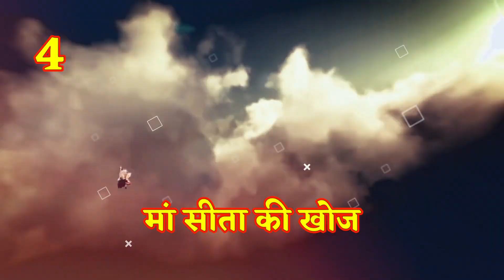हनुमान जी ने लंका में क्या-क्या किया? || Everything Hanuman Ji did in Lanka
Hanuman ji ne anekho ese kary kiye jinka bakhaan karte karte mahino beet jaye. Bhagwan Hanuman sankatmochan hain aur aone bhakto par sadev kripa bnaye rakhte hain. Ve prabhi Shri Ram ke kary ko purn karne ke liye kuch bhi kar guzarte the. Hanuman ji Lanka ko jala diya tha bajrangabli ne puri Lanka ko ujaad diya tha. Iske atirikt Hanuman ji ne jo Lanka me kiya vo apne aap me hi prashansniye hone ke sath sath akalpniye bhi hai. Aaj iss video me hum Hanuman ji dwara kiye gaye bhin-bhin karyo ki baat krenge jo ki unhone Lanka jaakr kiye.